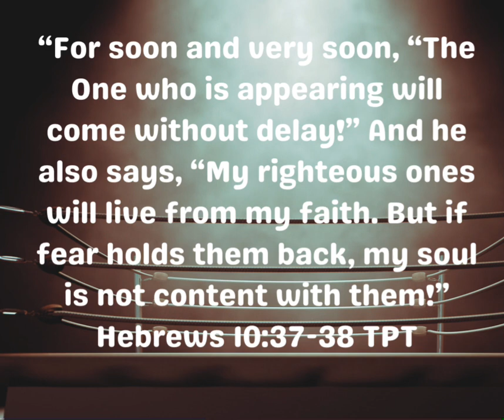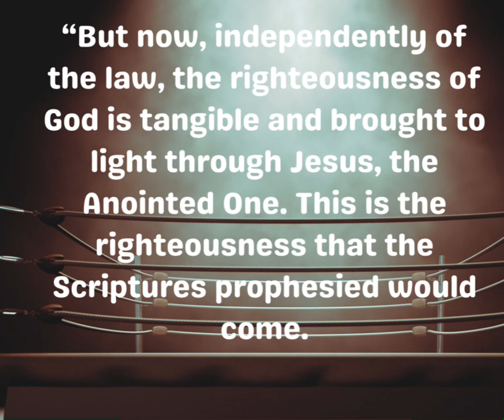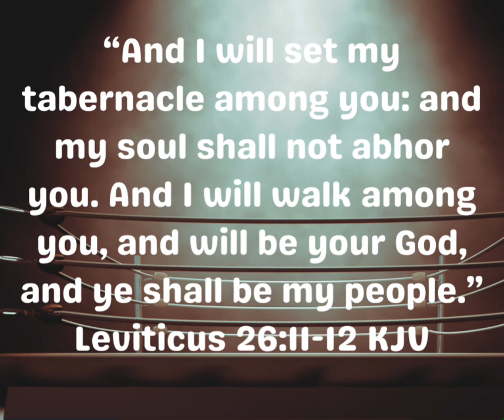Boxing Glove!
Lesli Downs

Like, scribe and share